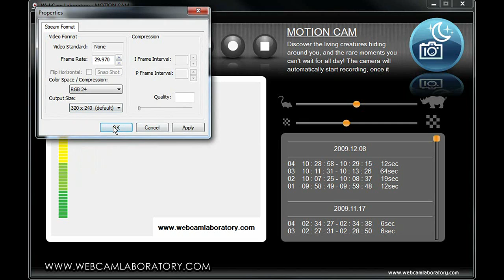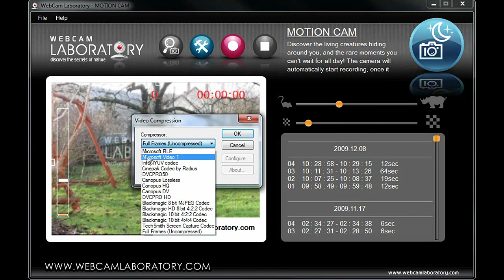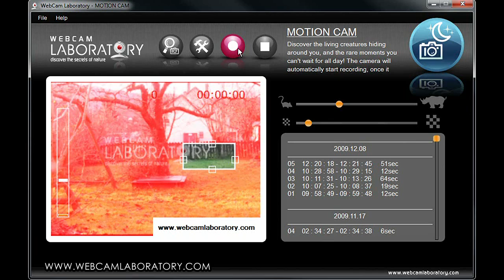Motion Cam - WebCam Laboratory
The world around you is full of rare events that are almost impossible to catch. You can now witness events that otherwise you would need to be extremely fortunate to see, like the intimate moments of rare, hiding animals that seldom let anyone see them. The Motion Cam function of WebCam Laboratory satisfies that instinctive curiosity in you!

You can witness events like the behaviour of birds, or when a spider captures its prey. Using the Motion Cam, you don't have to wait for hours when an exciting rare occasion happens. It is enough to plan and prepare the experiment and MotionCam will do the rest.
When the camera detects movement, it immediately starts recording. When the movement stops, the MotionCam stops recording in a couple of seconds and waits for the next ocassion. Subsequently, the recordings are timestamped and are easy to analyse.
Using MotionCam, not only rare events can be seen, but also statistical experiments can be made like the number of a certain species in the territory, etc. Your imagination is the only limit to the various experiments you can complete with WebCam Laboratory!